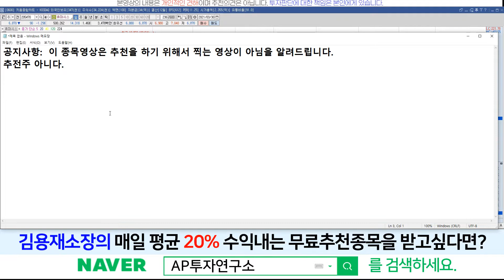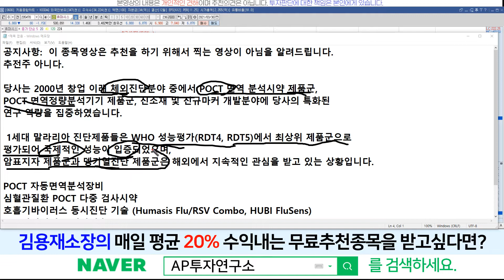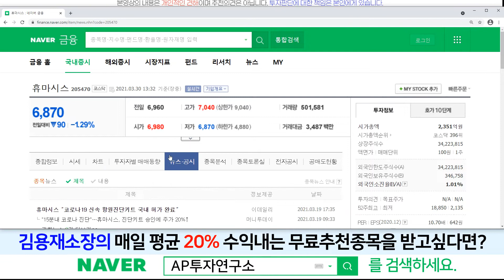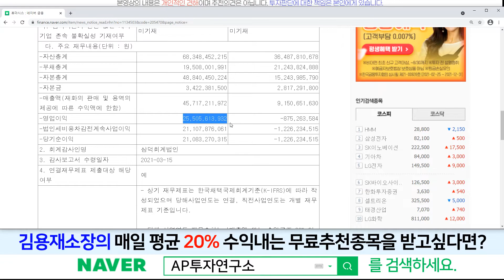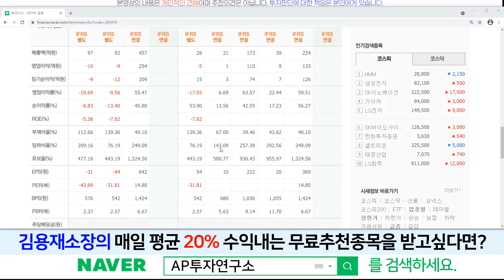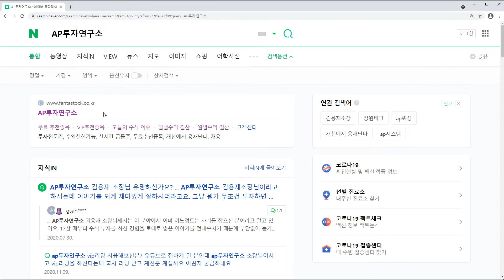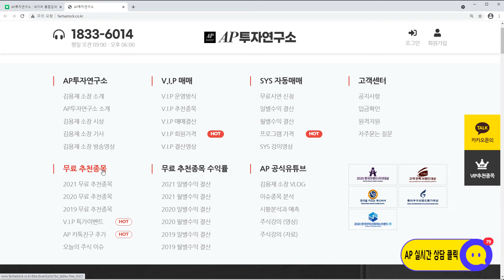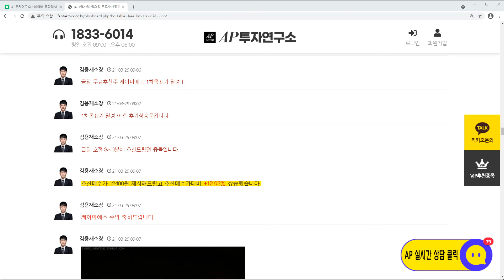휴마시스(205470)-앞으로도 진단키트가 쓰일까?